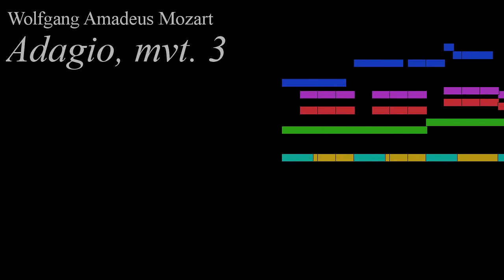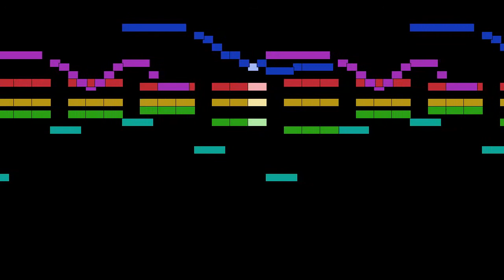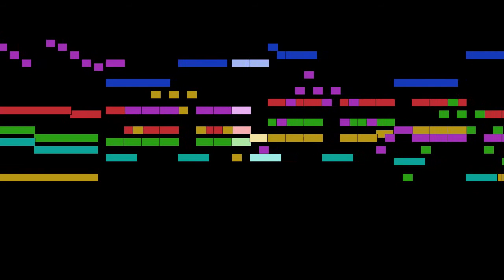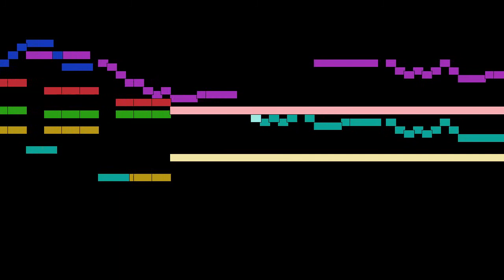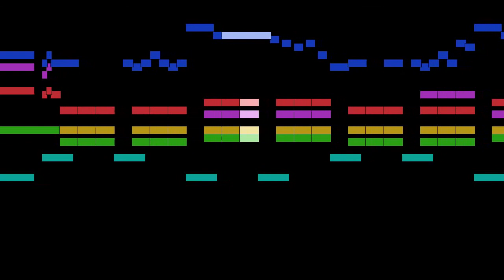Wolfgang Amadeus Mozart - Adagio, mvt. 3, KV 375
Adagio, mvt. 3, from Serenade in E flat major, KV 375, by Wolfgang Amadeus Mozart, with animated score.